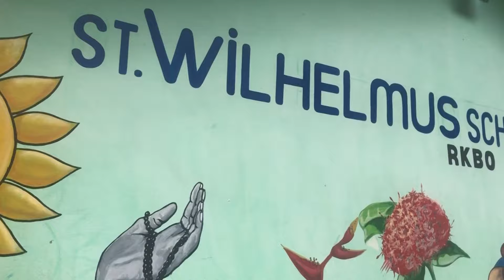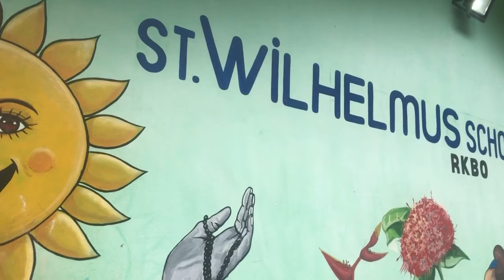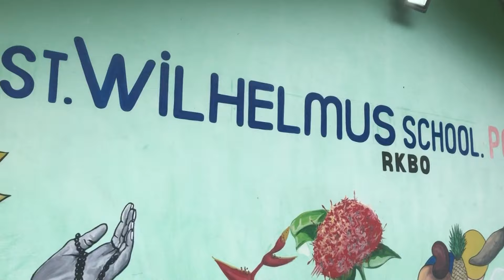Powakka verslag uitzending zondag 17 maart 2024